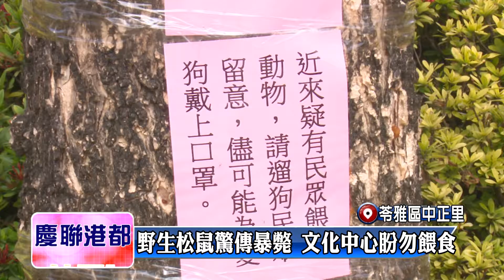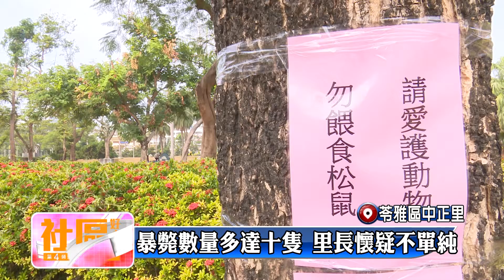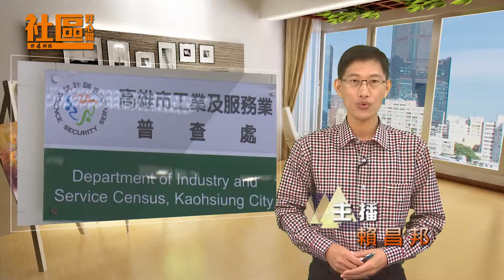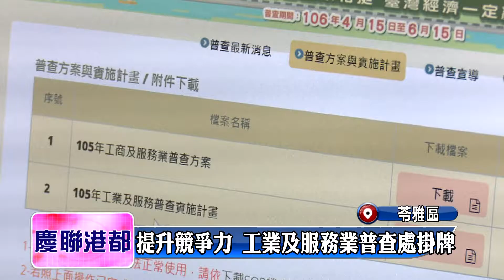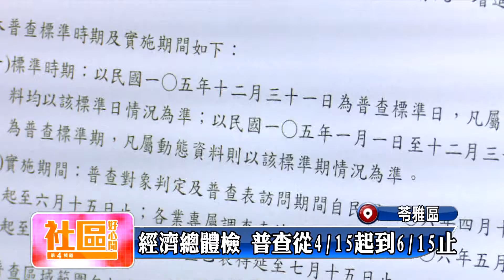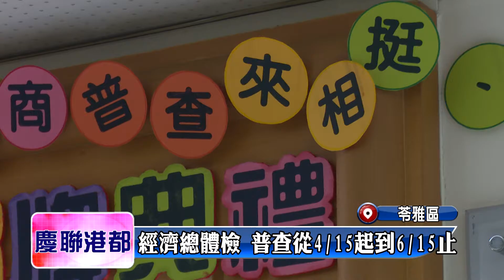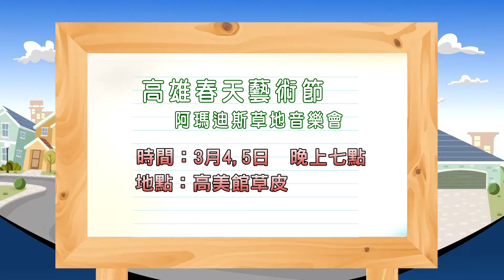1060301【社區好心聞】TKTV高雄都會台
1 苓雅區普天里 回收廢棄課椅 普天里辦公室有特色
2 苓雅區 武廟平安麵免費吃 業者33年不間斷
3 苓雅區中正里 野生松鼠驚傳暴斃 文化中心盼勿餵食
4 左營區新上里 關懷點紅花多綠葉少 顏進興樂在其中
5 社區好聲音
6 苓雅區 提升競爭力 工業及服務業普查處掛牌
7 前鎮區 教導長輩製作花燈 寶貝學堂真用心
8 鳳山區 學生音樂團隊聯盟成立 上千人合奏名曲